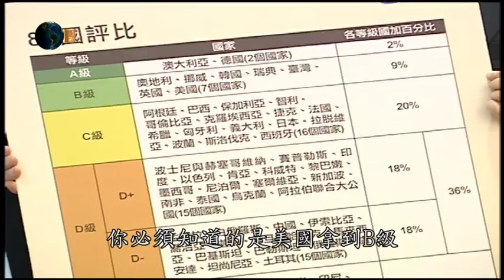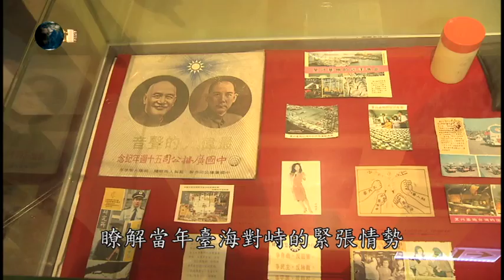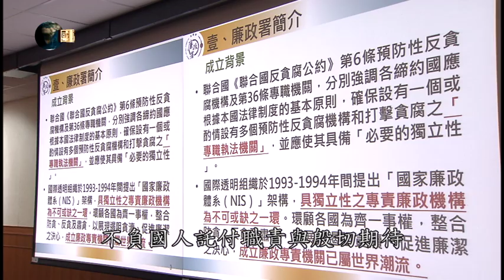國防線上：國防廉潔透明 國際透明組織訪華專題報導